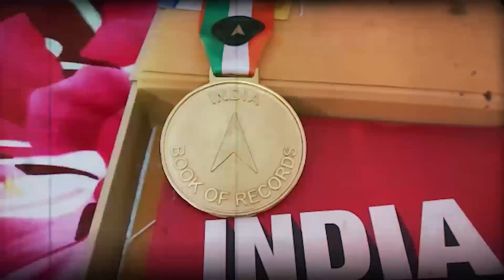ਢਾਈ ਸਾਲ ਦੇ ਜਪਮੀਤ ਦੇ ਰਿਕਾਰਡ ਦੇ ਕਾਇਲ ਵਿਧਾਇਕ ਪਹੁੰਚੇ ਸਨਮਾਨ ਕਰਨ | THE FACT NEWS